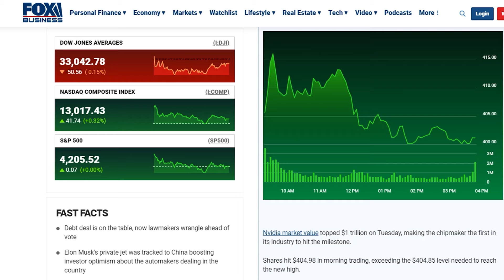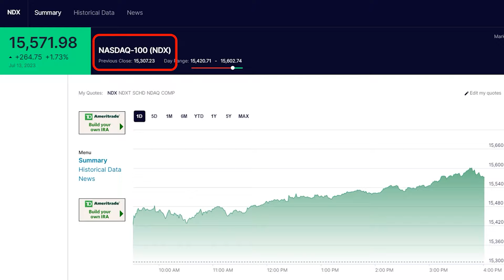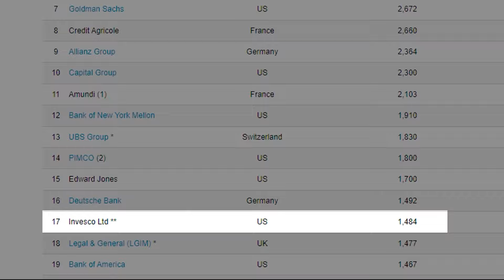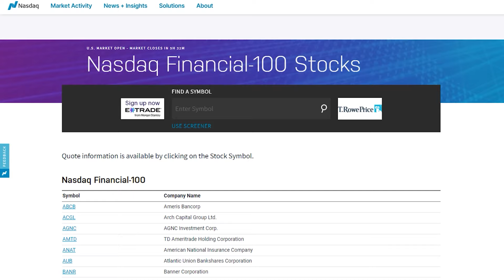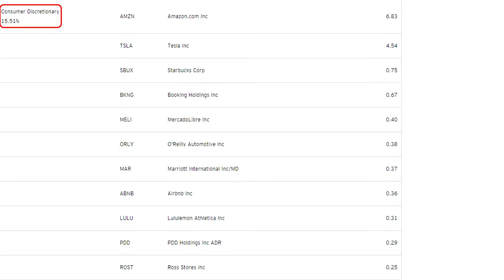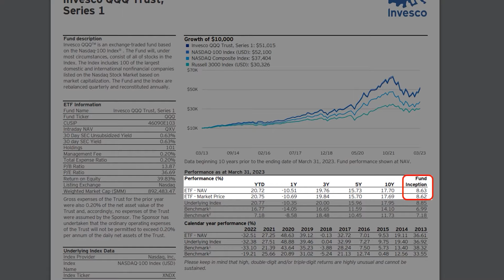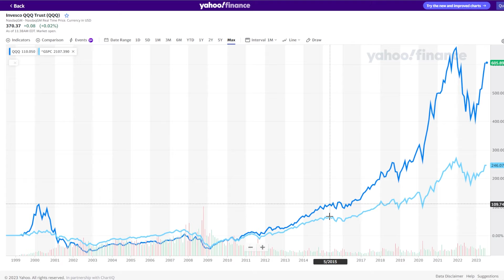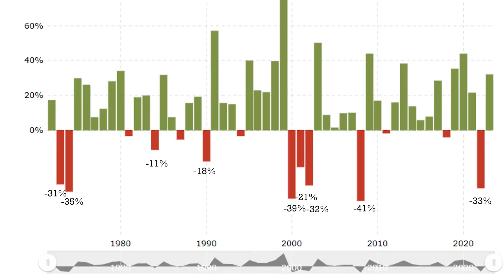QQQ's Downfall: Regrets? What You Need to Know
By investing in the Invesco QQQ Trust ETF, you're getting the top 100 non-financial companies traded on the Nasdaq. With that investment comes significant volatility. Volatility is a fact of life with the Nasdaq. The first 15 years of QQQ were fairly flat, which led to some lagging performance. But in the past decade, we've seen explosive growth. In this video, I cover the fundamentals of QQQ and whether it should be considered as a potential investment.